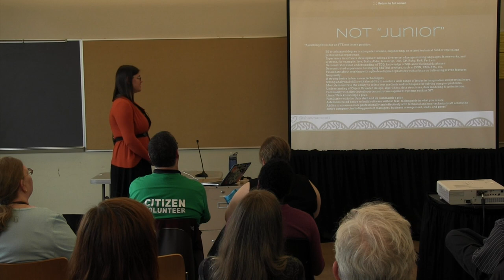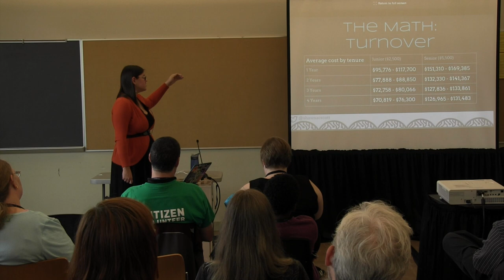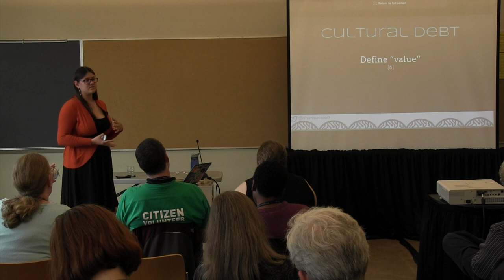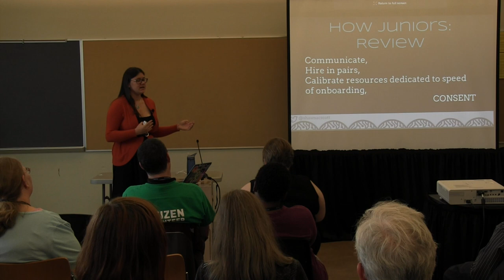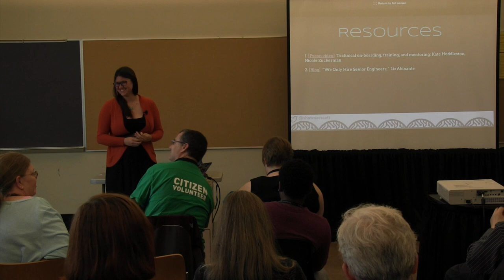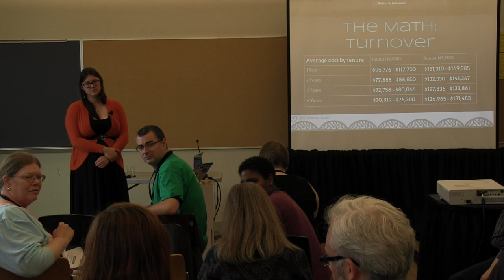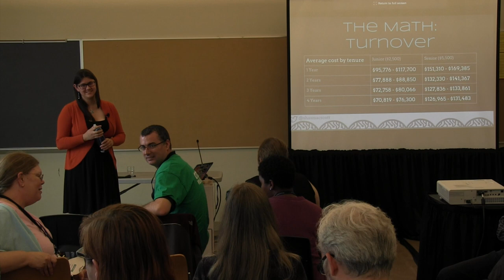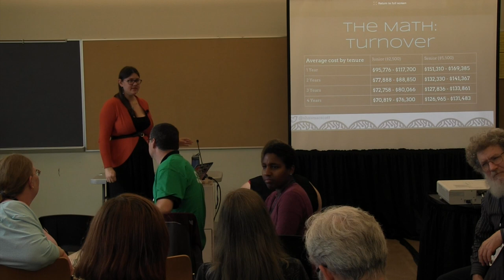OSB2014 - Shawna Scott - The Case for Junior Developers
This video is about OSB2014 - Shawna Scott - The Case for Junior Developers